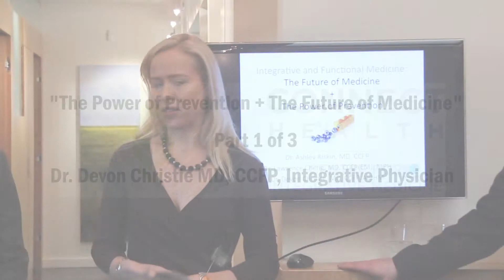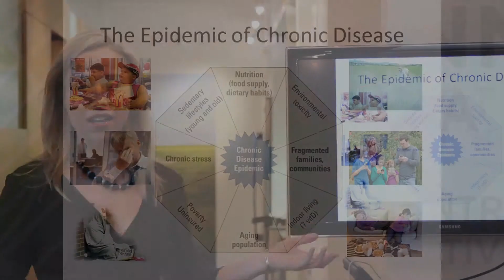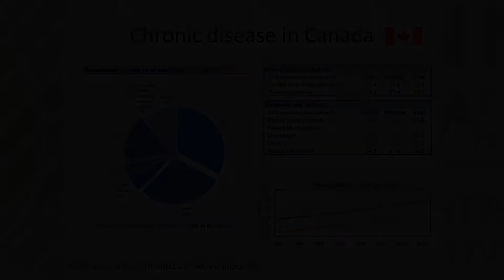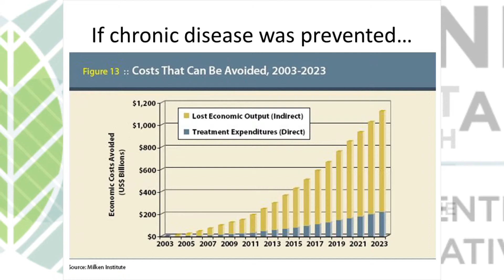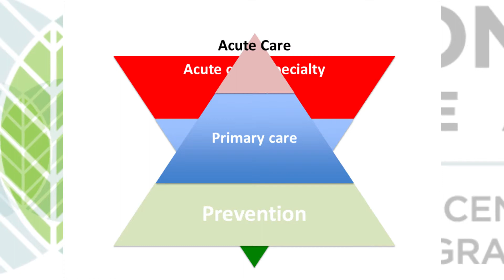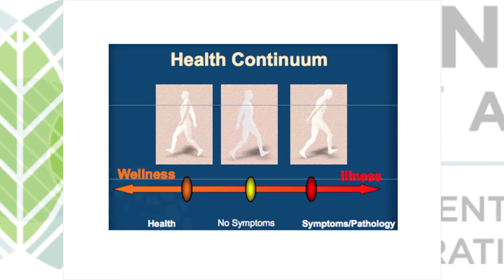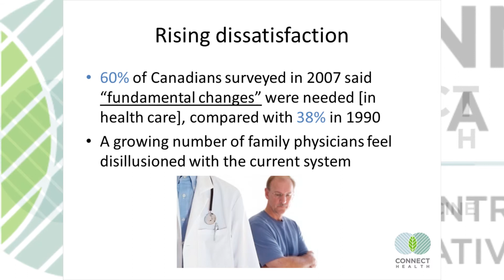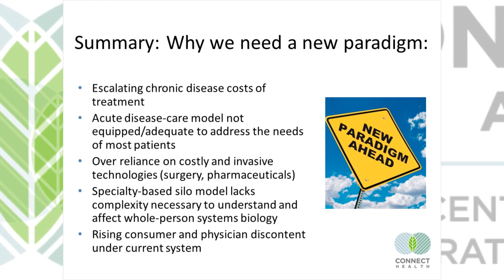The Future of Medicine + The Power of Prevention Part 1: Dr. Devon Christie, MD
connecthealthcare.ca